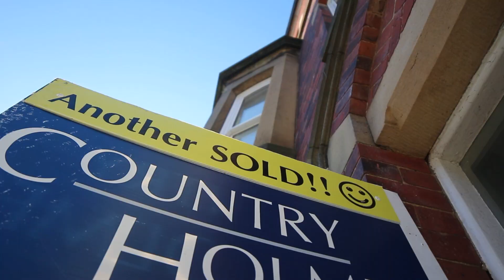My Place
Directed by Owain Paciuszko

BEST FILM Roughcut 60 second Film Challenge 2024

A young girl is excited to move into a new home, but maybe there's something else already living there...